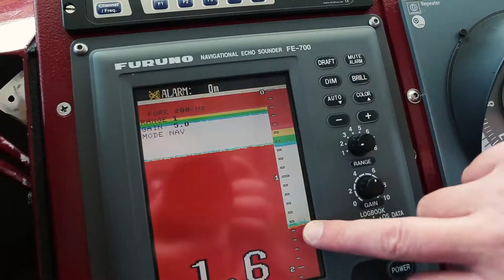Engel der Nord- und Ostsee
Als begeisterter Sanitäter führte ich vor einiger Zeit einen Bildungsurlaub zum Thema "Deutsche Gesellschaft zur Rettung Schiffsbrüchiger" durch.
Eine tolle Geschichte und ein wichtiges Engagement!